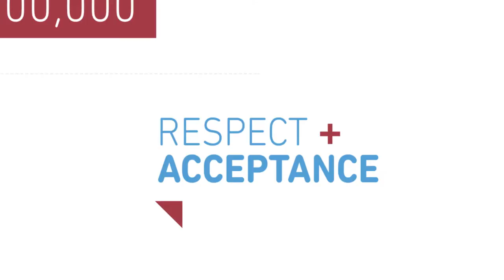Livres & Iguais – Nações Unidas: Um bilhão se mobilizam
Há um ano, as Nações Unidas lançaram uma campanha global sem precedentes de conscientização pelos direitos da população LGBT – lésbicas, gays, bissexuais e trans: Livres & Iguais. O que aconteceu desde então? Assista este vídeo para descobrir.